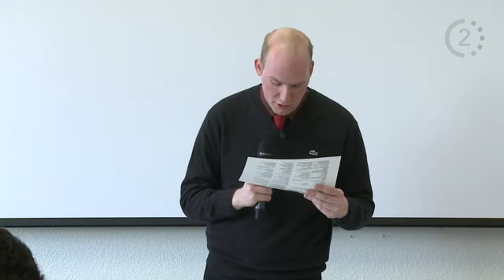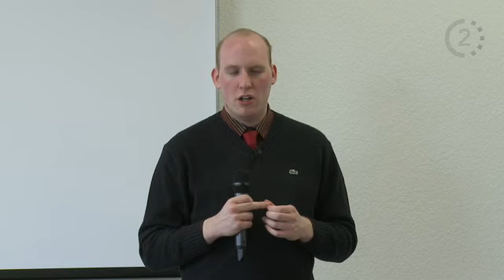Conférence IEJ : " Les clés pour réussir le concours d'entrée à l'ENM "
Intervenant :
- Frédéric LUTZ :  étudiant à l'Institut d'études judiciaires (IEJ) de la faculté de droit de Strasbourg, major du 1er concours d'accès 2013 à l'ENM